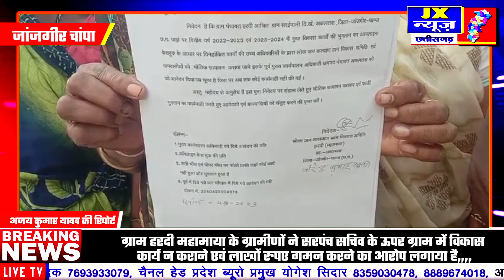जांजगीर अकलतरा के हरदी ग्राम पंचायत में सरपंच / सचिव के ऊपर निर्माण कार्य मे भरस्टाचार करने की खबर ।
जांजगीर के ग्राम हरदी महामाया के ग्रामीणों ने सरपंच सचिव के ऊपर ग्राम में विकास कार्य न कराने एवं लाखों रुपए गमन करने का आरोप लगाया है,,,,